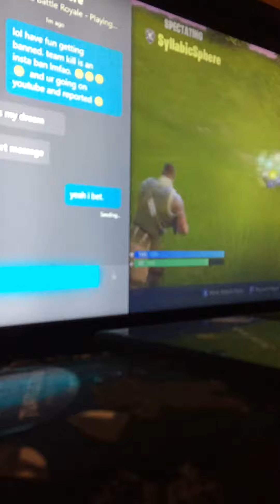**WARNING** NEVER PLAY WITH THIS GUY ON FORTNITE BATTLE ROYALE | Team Killer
If you guys didn't know, team killing is an insta bad on fortnite battle Royale. I reported this guy and exposing him.